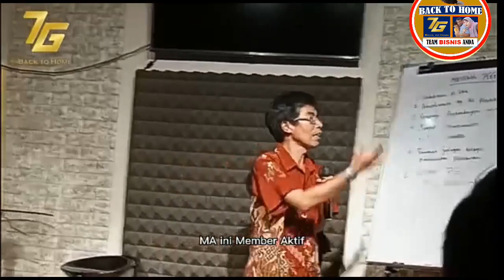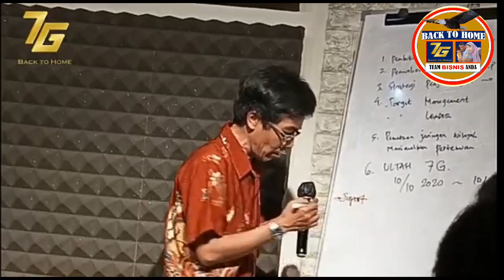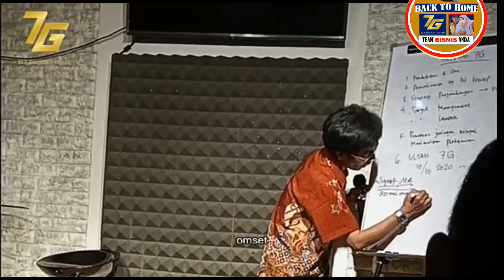FILOSOFI MA & LA 7G UNTUK MENDONGKRAK OMZET DAN BONUS JUTAAN SETIAP HARI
TEROBOSAN BARU DARI 7G - NEW MARKETING PLAN REVOLUSIONER, MUDAH DI PAHAMI, TIDAK MENGANALISA, SIMPLE DAN MUDAH DI DUPLIKASI DENGAN SANGAT CEPAT..

NEW M PLAN REVOLUSIONER 7G, diracik dengan sangat Apik serta dapat dengan mudah menghasilkan banyak UANG dan BISA MENJADI MILYADER SECEPATNYA...

LOCK POSISI ANDA sekarang sebelum TERLAMBAT.. dan  kerjakan bisnis ini sebelum booming di tahun 2024.. dan dapatkan SPILLOVER SATU JALUR BUAT ANDA..

NEW M-PLAN REVOLUSIONER 7G

SUPPORT DARI PERUSAHAAN LUAR BIASA TANPA MELIHAT KAKI BESAR ATAU KECIL ANDA MENDAPATKAN 100.000/PKT sampai 150.000/PKT DARI PERTUMBUHAN JARINGAN ANDA..

JOIN BISNIS
✅ SILVER (1 Paket) Rp.1.200.000
✅ GOLD (3 Paket) Rp.3 400.000
✅ PLATINUM (7 Paket) Rp.7.800.000.

✅ BONUS PAIRING 100.000/PSG Terjadi.
⭕SILVER
Bonus Pairing Rp.1.200.000/hari, Rp.36.000.000/Bulan
⭕GOLD
Bonus Pairing Rp.3.600.000/hari, Rp.108.000.000/Bulan
⭕ PLATINUM
Bonus Pairing Rp.10.000.000/hari, Rp.300.000.000/Bulan

✅ BONUS SUPPORT DARI PERUSAHAAN YAKNI UNTUK MEMBER AKTIF (MA) DAN LEADER AKTIF (LA).

⭕ Jika Anda Menjadi MEMBER AKTIF (MA) SYARAT :
10 PKT KIRI KANAN  maka Anda Mendapatkan 100.000/PKT baik KAKI BESAR maupun KECIL

⭕Jika Anda Menjadi LEADER AKTIF (LA) SYARAT : 70 PKT KIRI KANANmaka Anda Mendapatkan 150.000/PKT dari KAKI BESAR maupun KECIL..

PT. TUJUH GUNUNG BERKAT (7G)
HAK PATEN 7G OK✔️
SIUP, NIB, NPWP, REK PERUSAHAAN OK✔️
AP2LI OK✔️
BADAN POM OK✔️
PRODUK HALAL OK✔️

7G saat ini menggunakan aplikasi di Play Store, Jadi silakan Anda ketik saja 7G platform selanjutnya anda bisa download untuk mendapatkan informasi lengkap bisnis ini..

Info detailnya bisa lihat video ini..